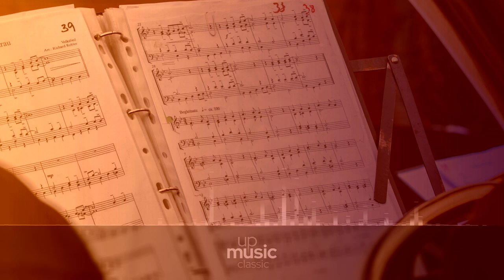Symphony No. 3 in F Major, Op. 90 - I. Allegro con brio ∙ upmusic ∙ classic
The Symphony no. 3 in F major, Op. 90 by Johannes Brahms was written in 1883 at Wiesbaden, and premiered that same year by the Vienna Philharmonic. The symphony was well received, and although Wagner had died earlier that year, the public feud between Brahms and him had not yet subsided. Wagner enthusiasts tried to interfere with the symphony's premiere, and the conflict between the two factions nearly brought about a duel. After each performance, Brahms polished his score further, until it was published in 1884. The shortest of Brahms' four symphonies, a typical performance lasts 30-40 minutes, and it is scored two flutes, two oboes, two clarinets, two bassoons, a contrabassoon, four horns, two trumpets, three trombones, timpani, and strings. The piece makes use of the F-A-F (Frei aber froh, free but happy) theme, a play on Joseph Joachim's motto F-A-E (Frei aber einsam, free but lonely).

Composer: Johannes Brahms
Form: Symphony
Key: F Major
Instrument: Orchestra
Period: Romantic